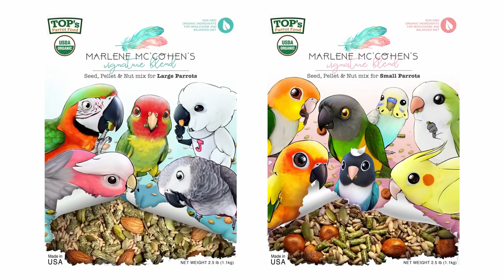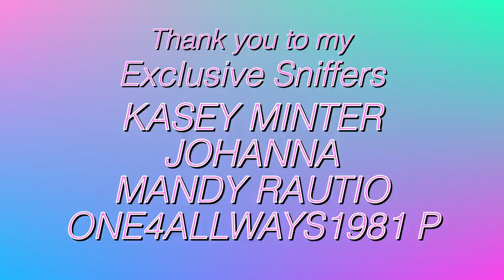THE LIFE OF BRANDO MY MUSTACHE PARAKEET | A PARROT STORY RECAP